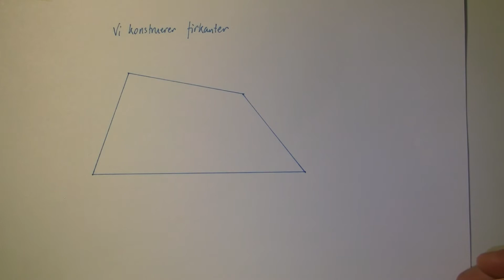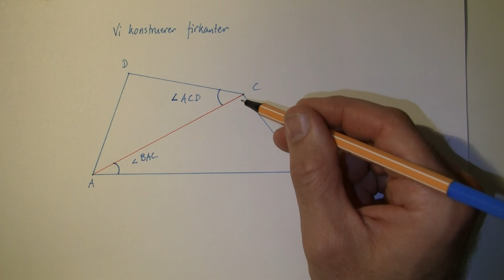Vi konstruerer firkanter - Hvordan navngi vinkler?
Kort intro til hvordan vi navngir vinklene i en firkant med eller uten diagonaler.